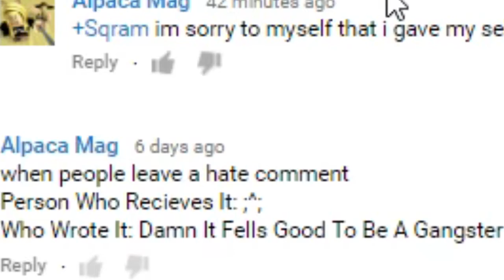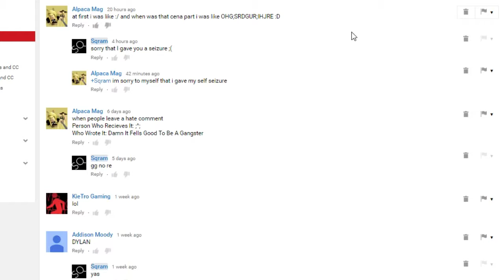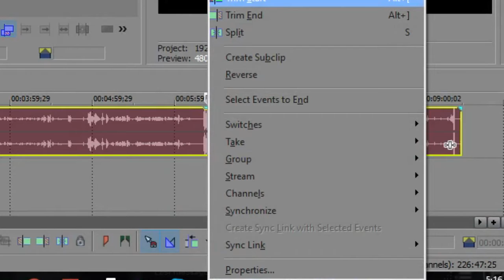Reading my comments.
wut if i put boobs in thumbnail???